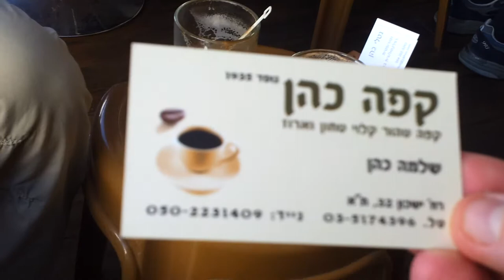singing coffe maker, tel-aviv